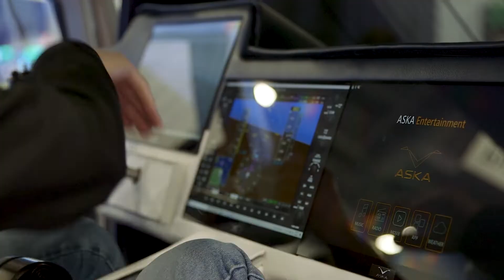KEEP YOUR EYES ON THE SKY… FLYING CARS ARE HERE (ASKA FLYING CAR) | CES 2022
Get more of Frank Curzio's EXCLUSIVE coverage of CES 2022

Flying cars are here! ASKA debuted their flying car at CES 2022... and Frank Curzio had the opportunity to test "drive" it!